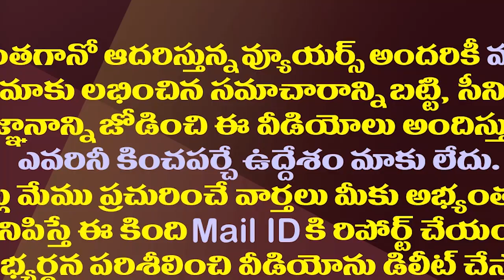అమరావతి రైతులకు జగన్ సర్కారు గుడ్ న్యూస్| Jagan Regime Released Rs 200 Crores To Amaravati Farmers